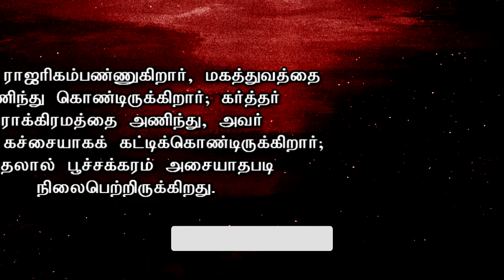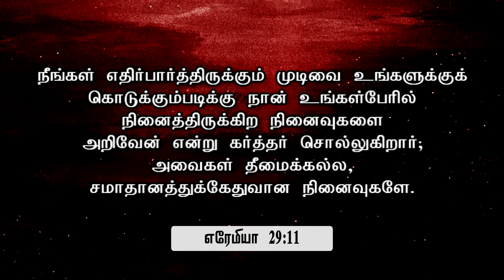கர்த்தர் தம்முடைய சிங்காசனத்தில் என்னசெய்து கொண்டடிருக்கிறார் | Rev. Collin D’cruz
This excerpt is from: Seeking God's Presence (Part 15) (15 JAN 2022)